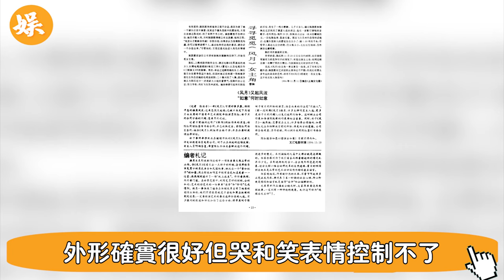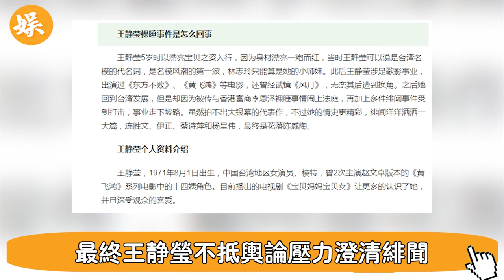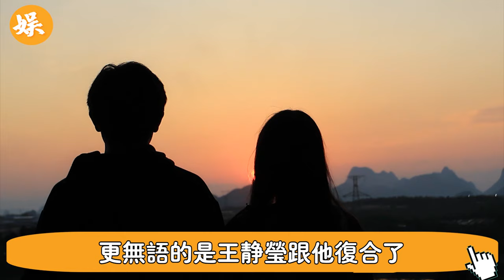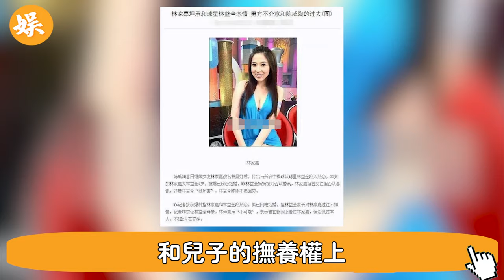天！ 吳千語大婚又炸出一驚人內情！ 嫁豪門3天被打7次，連妹妹的門牙都打掉，富商老公：「我活不成你也別想好過…」辣評娛圈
56歲邵美琪！被渣男鄭伊健害了7年，倪震看不下去說出實情，我們全錯了＃鄭伊健＃辣評娛圈

2女1夫還不過癮，深夜偷吃釀成大禍！一代絕色美男57歲竟淪落如此地步